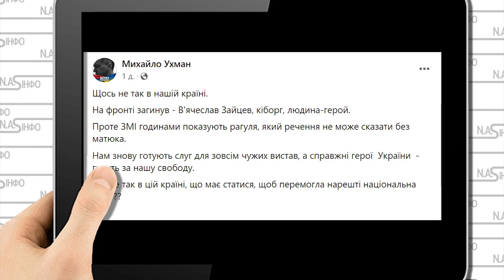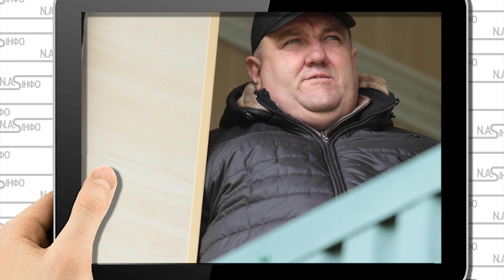Він загинув! Поворознюк попав - рагуль. Журналіст вліпив. Люди що з Вами, видав як є - це кінець